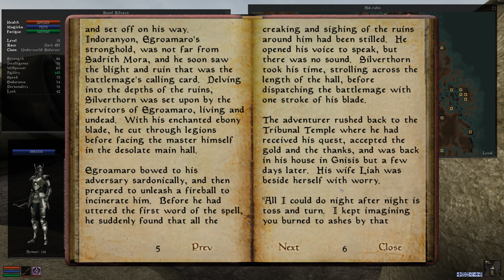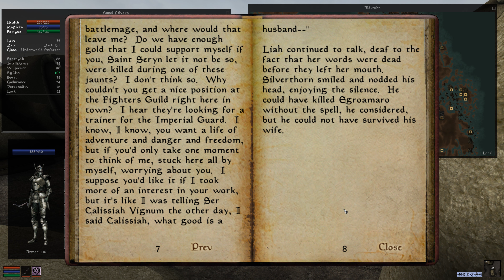"The Dissident Priests"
After several days of training, and then reading a book, I find Julan and then we go down to Ebonheart to meet with a friend of Mehra Milo. She is supposed to take us to the Dissident Priests if we use the right phrase.